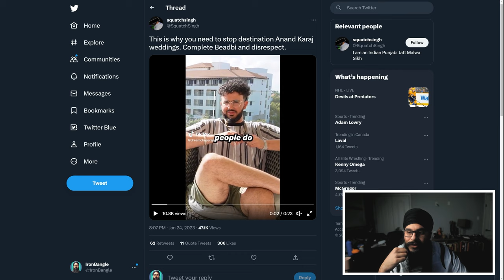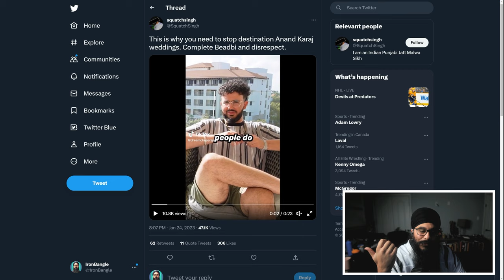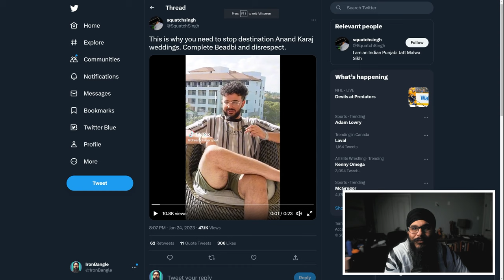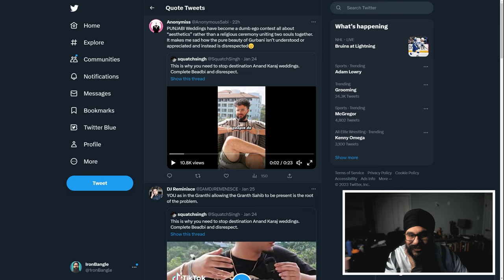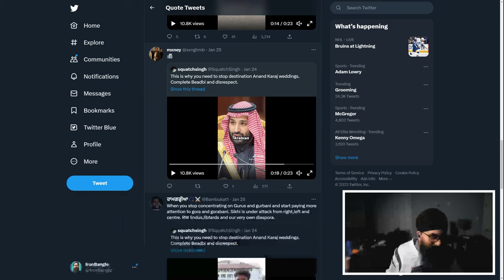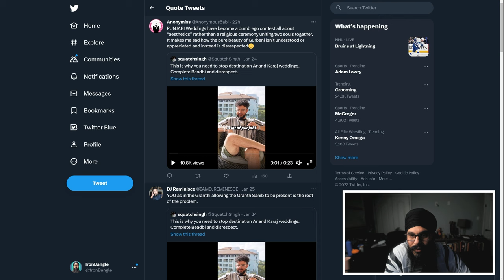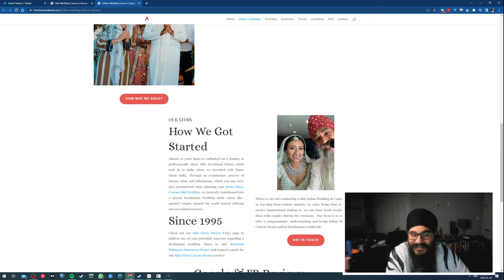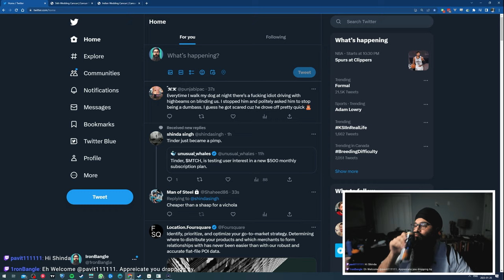SIKH Destination Weddings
Reviewing people's thoughts, complaints and reactions to a recent viral clip from a podcast talking about Sikh Destination weddings.

Is this a trend that needs to end or can it be done maintaining the marayda that goes along with the Sikh rehjt marayda.